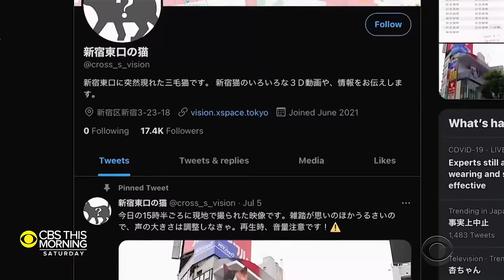Calm App Founder: From $0 To $2 Billion By Making The World Meditate: Michael Acton Smith | E117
This weeks episode entitled  'Calm App Founder: From $0 To $2 Billion By Making The World Meditate: Michael Acton Smith' topics:

0:00 Intro
02:32 Your early years
07:04 Starting my first business - Firebox
26:11 My second business - Perplex City
36:22 My third business - Moshi monsters
43:50 The start of Calm
01:00:43 Calm helping people sleep
01:03:55 Misconceptions around sleep
01:06:54 Tough times for you this year
01:13:17 What changes are you now doing?
01:15:17 Your relationships
01:22:37 The foundations of good communication
01:25:48 How accurate is the 'hippie' stigma that comes with mindfulness?
01:27:27 Do you feel the good you've done in the world?
01:29:30 Psychedelics curing mental health
01:31:50 Our last guest question